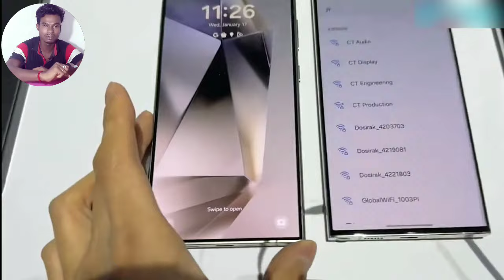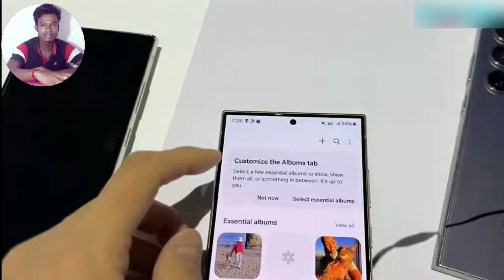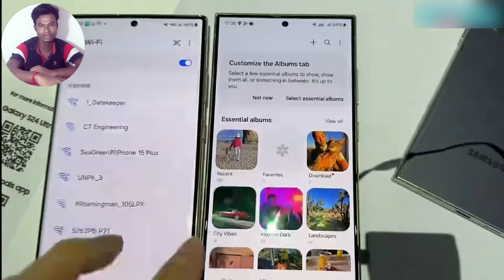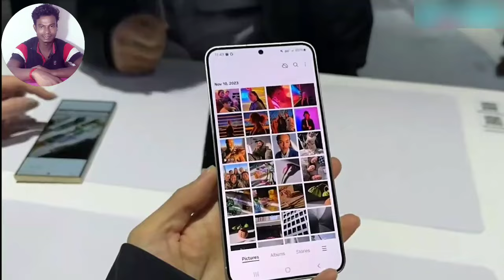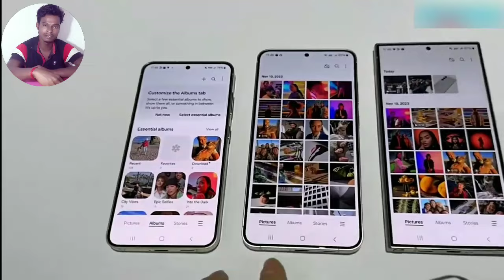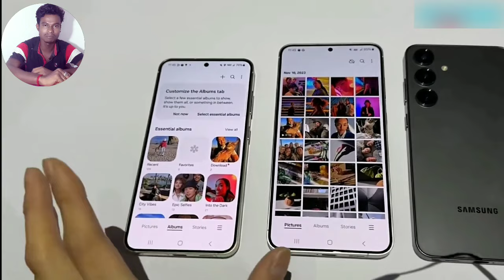Samsung Galaxy S24 Series Exclusive First Look l Hand On Review In Hindi l Galaxy S24 Series Review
🙏Your Question
galaxy s24 series
galaxy s24 series depth review
samsung galaxy s24 series
galaxy s24 5g unboxing
samasung galaxy s24 plus unboxing
galaxy s24 series review
Galaxy s24 series comparisons
samsung galaxy s24 price
galaxy s24 launch date
samasung Galaxy s24 hand on review
galaxy s24 series space
samsung galaxy s24 ultra price
samsung galaxy s24 plus camer
galaxy s24 series camera test
galaxy s24 ultra zoom test
galaxy s24 camera test
samasung galaxy s24 plus camera test
galaxy s24 ultra frist look

Most Popular Video This Channel